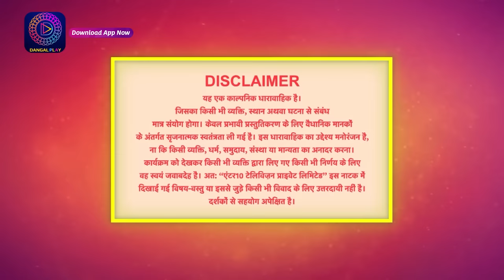Jyoti Umeedon Se Saji | 22 July 2023 Full Episode 54 | ज्योति उम्मीदों से सजी | Dangal TV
Jyoti Umeedon Se Saji | Mon-Sat 6:30 pm only on Dangal TV

You can watch the Dangal TV channel :
Fastway Channel No: 15
Digena Channel No: 117
Zing Channel No: 119
Tata Play: 177
Sun Channel No : 328